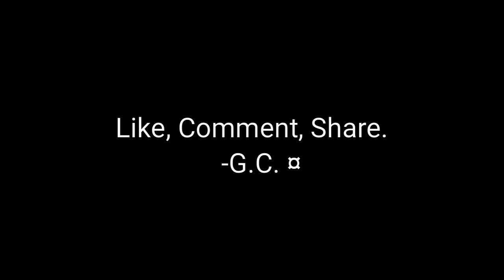Greg Clark - Brighter Day (music video)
Brighter Day, live.
Rainy porch vibes.

Brighter Day is a song of hope. It's a song about tomorrow.

Share this with anyone needs a Brighter Day!

Best wishes,
-GC

Dig this song and want to represent? to support this journey!
-GC